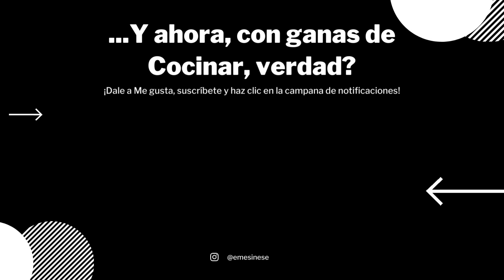La mejor PIZZA IN TEGLIA casera! Receta PASO A PASO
¡Bienvenidos a mi canal! Hoy te traigo una receta que seguramente te dejará con ganas de más: ¡pizza in teglia! Si eres un amante de la pizza crujiente por fuera pero suave por dentro, esta receta es perfecta para ti. Vamos a utilizar ingredientes frescos y sabrosos para crear una deliciosa pizza estilo romano. Así que presta atención, toma nota y prepárate para sorprender a tus seres queridos con esta maravillosa creación culinaria. ¡Comencemos!

Espero que os guste mucho y lo disfrutéis!

Por cierto! Antes de ver los ingredientes, ¿sabes qué son los TEQUEÑOS?

Ingredientes:
-200 gr harina de fuerza.
-170 + 10 gr agua.
-5 gr sal.
-1 o 2 gr de levadura fresca.
-6 gr aceite de oliva.